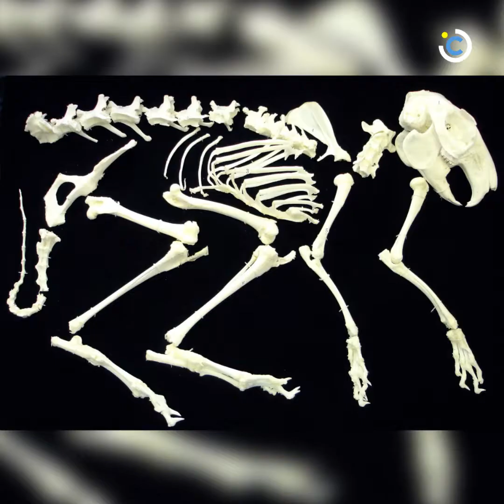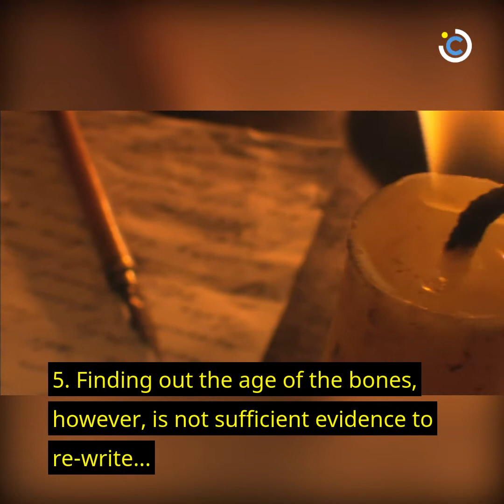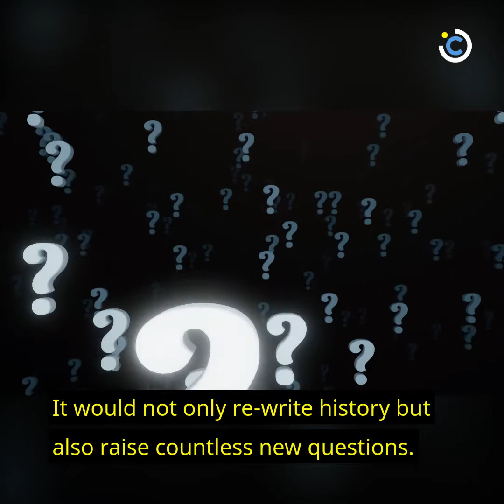People in Mesoamerica 33,000 Years Ago Research Finds—10 Reasons Why This is Huge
Were humans already settled in the Americas during the worst period of the last Ice Age?

Video Notice*** This video was created by Curiosmos.com under licenses from Storyblocks, Shutterstock, Jumpstory, and Pexels. This video may not be republished without written consent.